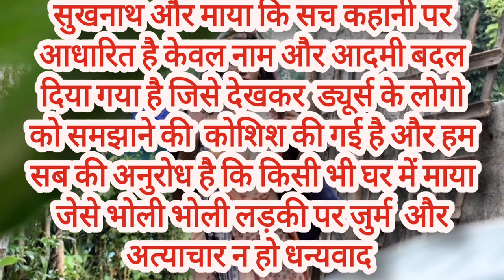Banarhat photos all type photography videography simran and shiwa Baraik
शुकनाथ और माया की सच कहानी हैं इस में सिर्फ नाम को चेंज कर दिया गया हैं आप सब को मेरा बिनती हैं की जायदा से ज्यादा शेयर करें और माया जैसे लड़की पर इतना अत्यिचार न हो Banarhat photos की और से कोशिश की गया